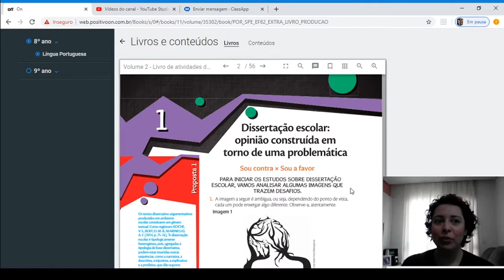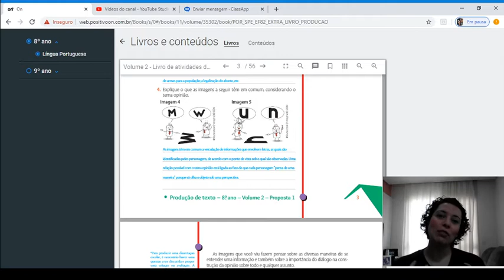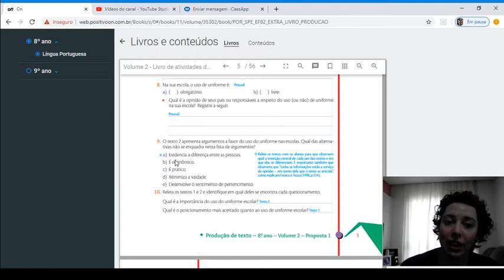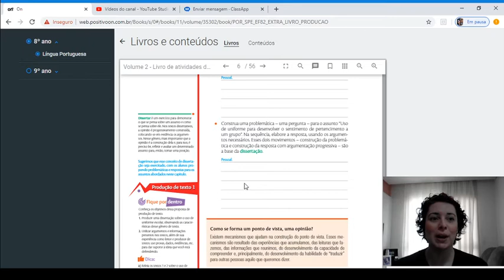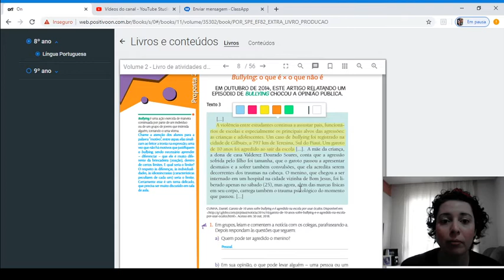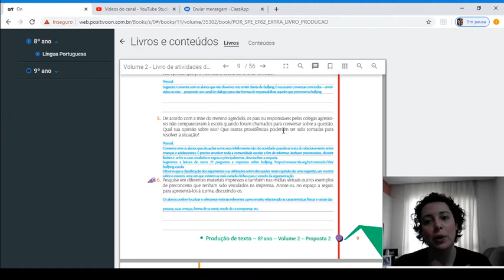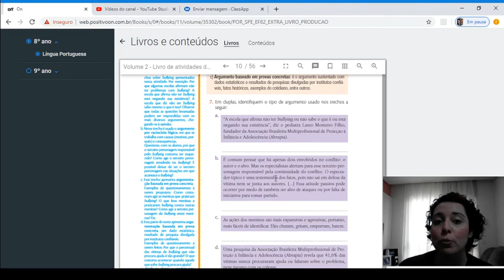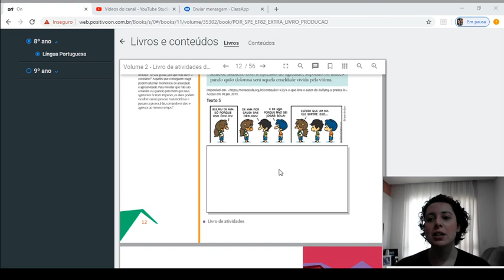8ºAno-Língua Portuguesa- Correção Apostila de Produção de Textos- págs. 2 a 12.